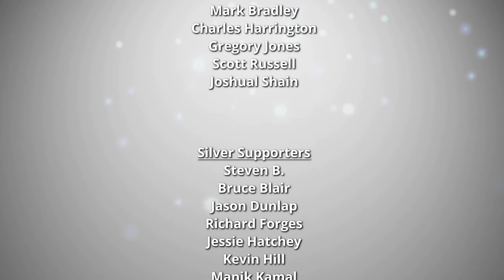NVidia, ARM Sale, and Linux: Will the Sale Impact Linux?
NVidia is buying ARM for $40 Billion. This is a major aquisition from a company that is not generally friendly to FOSS and Linux. Will this sale have impact on the Linux community? Let's Discuss.

Support Switched to Linux!
🐸 Gab: @switchedtolinux
💡 Minds: @switchedtolinux